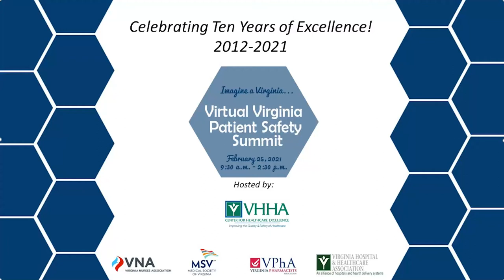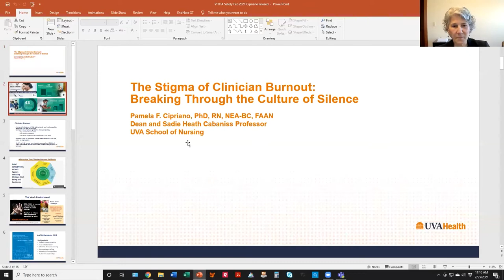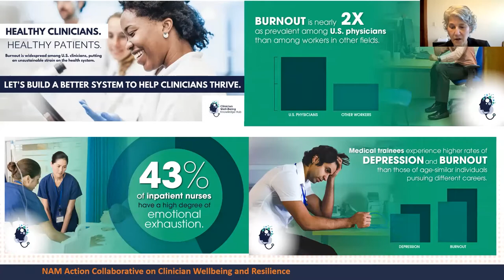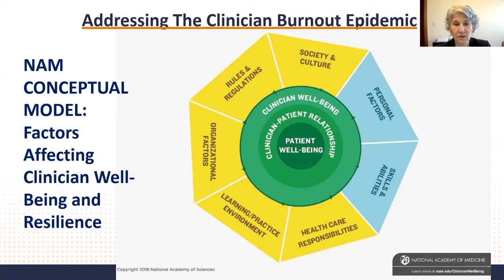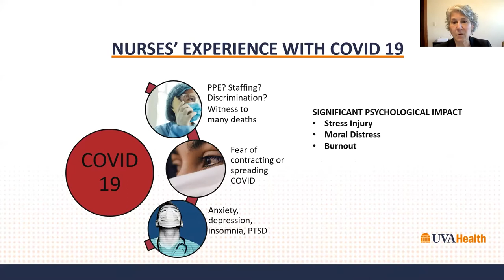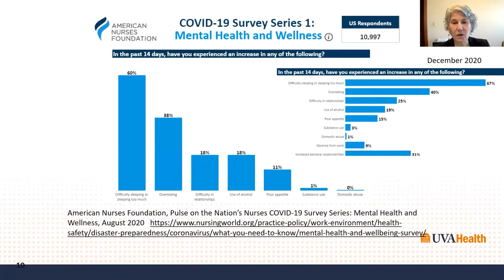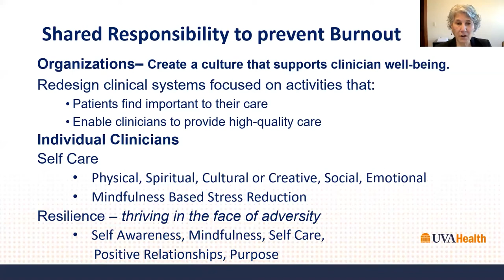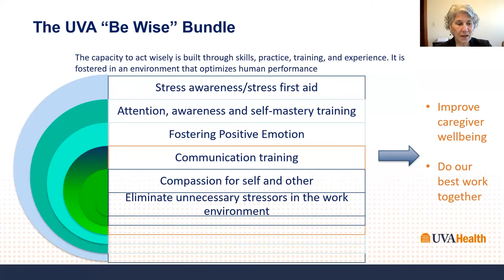2021 Virginia Patient Safety (Virtual) Summit Panel Discussion (Feb. 25)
Panel discussion from the 2021 Virginia Patient Safety Summit. Topic -- "The Stigma of Clinician Burnout: Breaking Through the Culture of Silence." Panelists: Dr. Tracey Hoke (UVA Health), attorney Jennifer Feist (Dr. Lorna Breen's Heroes' Foundation co-founder), attorney J. Corey Feist (Dr. Lorna Breen's Heroes' Foundation co-founder), nurse Pam Cipriano, PhD, UVA School of Nursing Dean, Dr. A. Bobby Chhabra (UVA Physician Group), and Dr. Terri Babineau CMO at SafeHaven Physician Wellness Program (MSV).